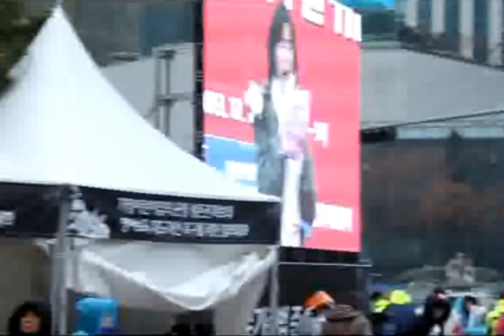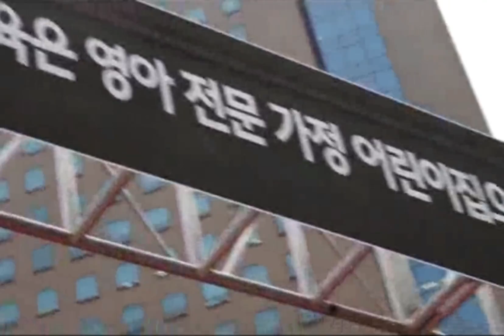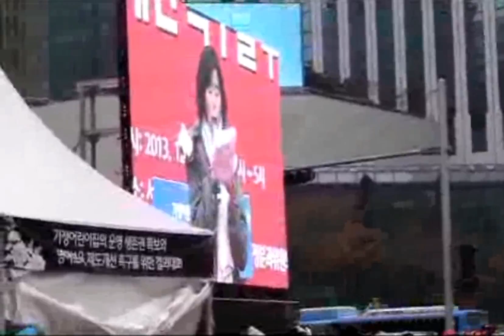'한국어린이집총연합회 가정분과위원회 보신각 집회'